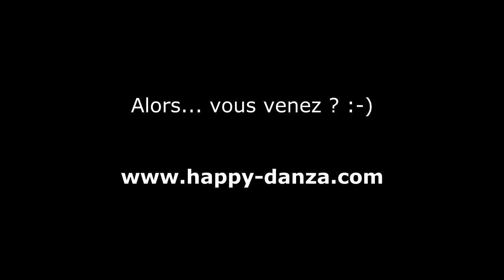HAPPY' DANZA - MULTIDANSES à Bouguenais - Colegiala (extrait) mars 2017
Un jeudi midi à Bouguenais (44), Studio Pylônes
Cours de MULTIDANSES, chorégraphie LA COLEGIALA - CARITA
Noëlla